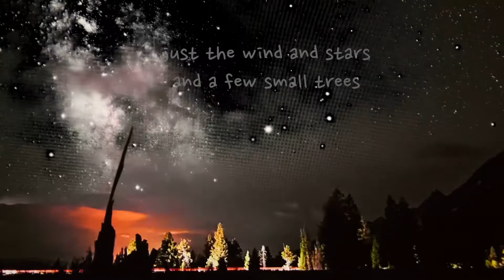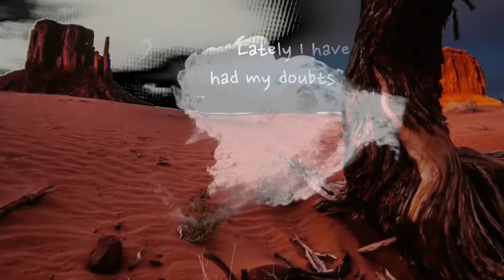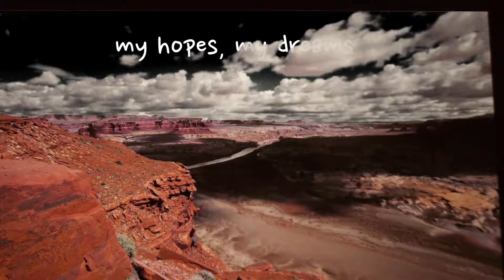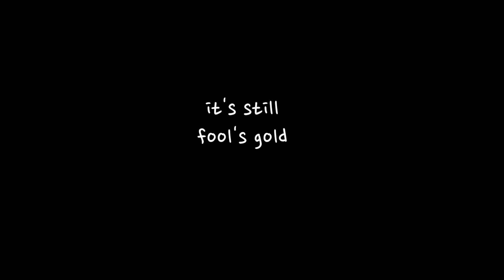"Fool's Gold" by The Dewey Decibel System with Gina Hetland